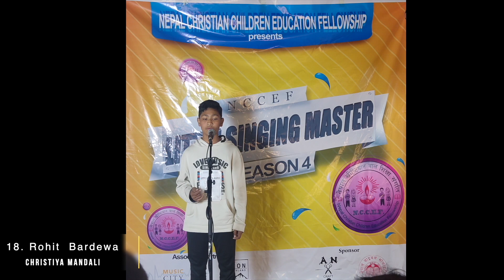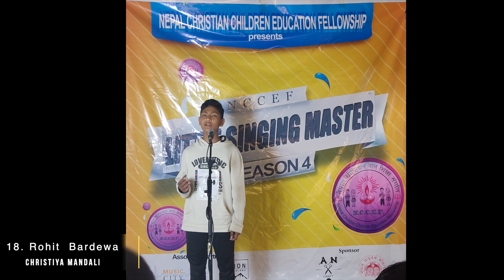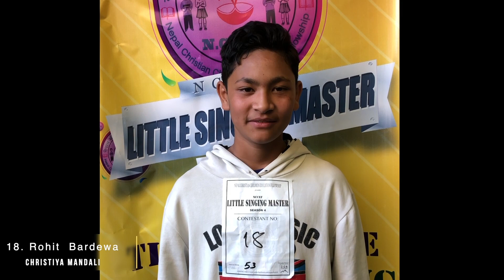Contestant 18 || Rohit Bardewa || Self Track Round (Round 3) || Little Singing Master Season 4